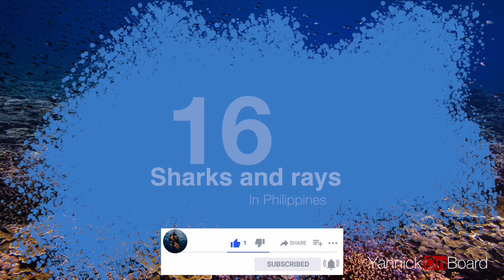16 Sharks and rays that you can find in Philippines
Presentation of all sharks that can be found in the Philippines.